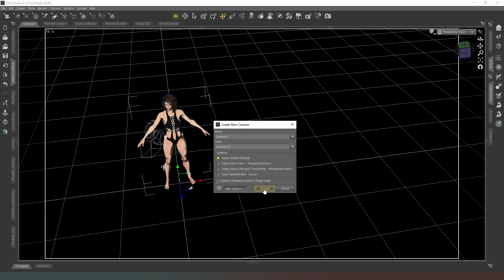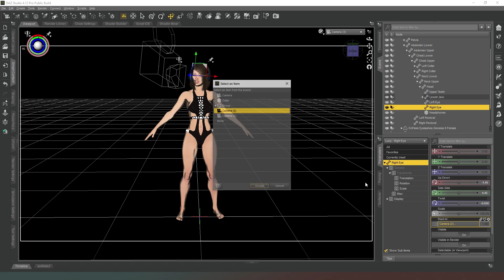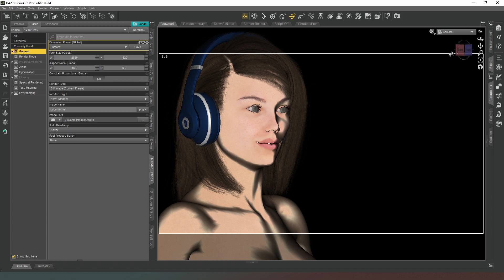Top 5 Daz studio HACKS that every user SHOULD know!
In this video we look at this weeks top 5 hacks to improve your Daz Studio experience and get you better renders.

Links